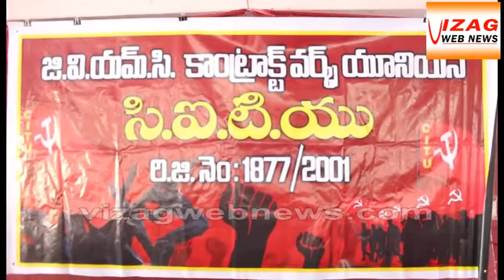జి వి ఎమ్ సీ పారిశుధ్య సిబ్బంది జీవితాలతో ఆటలొద్దు : సిఐటియు